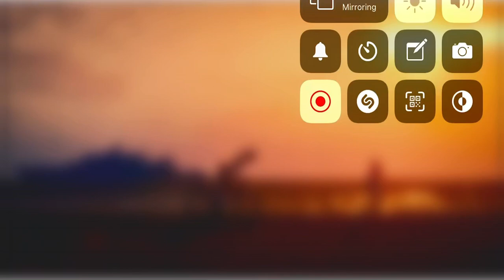Playboi Carti- "Luv is Rage" (Prod By Adrian)